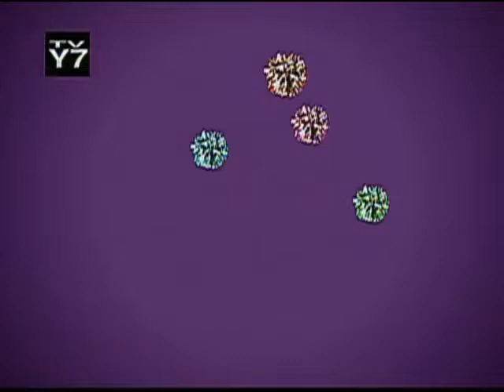CBS Team Toon Promo (Late 2011)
This is the Fall 2011 promo for Team Toon (name only used outside of the Cookie Jar TV block, as the brand is retained in the block itself). Lineup includes Busytown Mysteries, Danger Rangers, The Doodlebops, and Horseland.